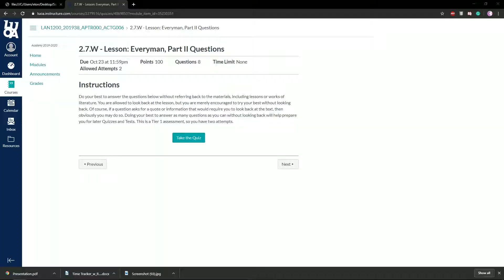pubs are just too easy with bots in the game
lmao i found that free thumbnail on google since i cant get my own since they removed replay mode

if u want to stalk my booty cheeks